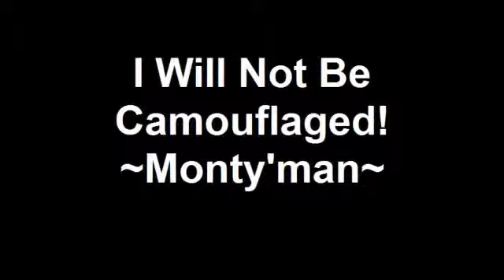I Will Not Be Camouflaged! ~Monty'man~